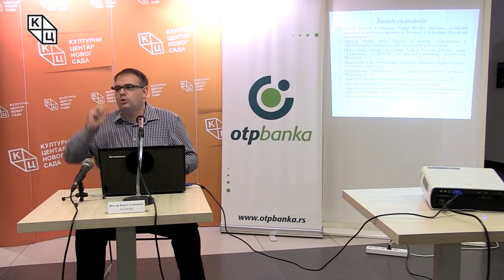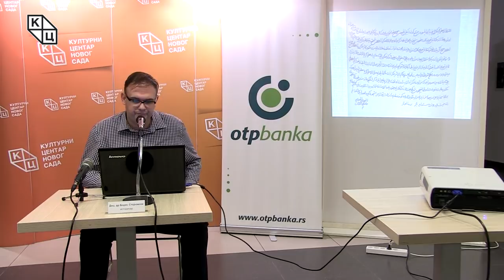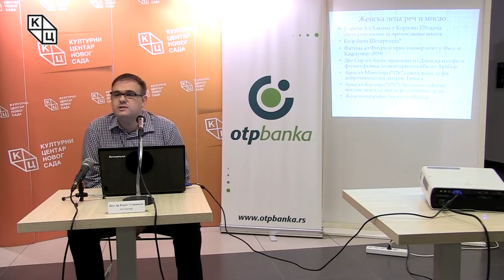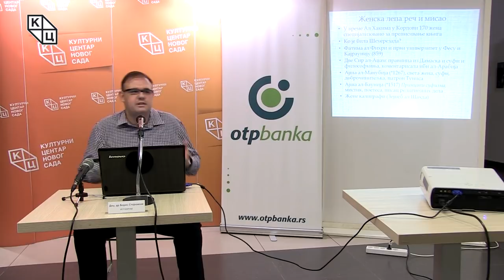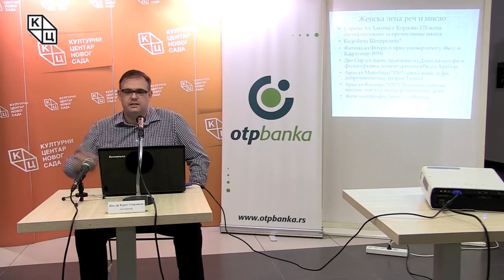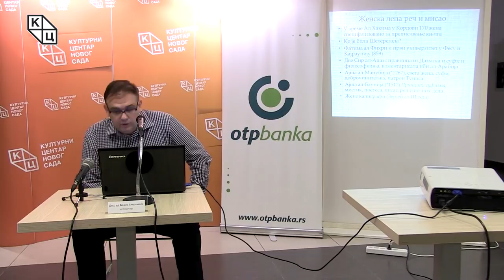Tрибина „Чудесни свет Шехерезаде и Хурем. Знамените жене средњовековног исламског света“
Tрибина „Чудесни свет Шехерезаде и Хурем. Знамените жене средњовековног исламског света“, одржана је у понедељак 18. марта у клубу „Трибина младих“ Културног центра Новог Сада. Аутор и предавач био је доцент др Борис Стојковски.

Још од времена Мухамеда, оснивача исламске религије, жене су у муслиманској цивилизацији имале истакнуто место. Прва особа која је примила ислам, прва муслиманка, била је Хатиџа бинт Хувејлид, прва жена пророка Мухамеда.